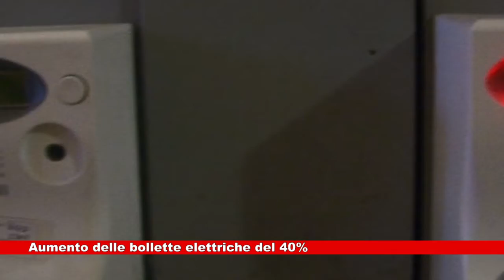# Aumento bolletta elettrica del 40% 14.09.2021